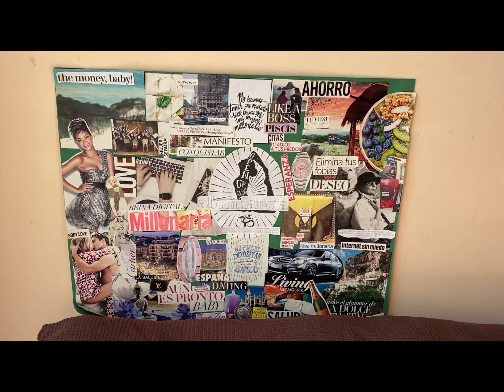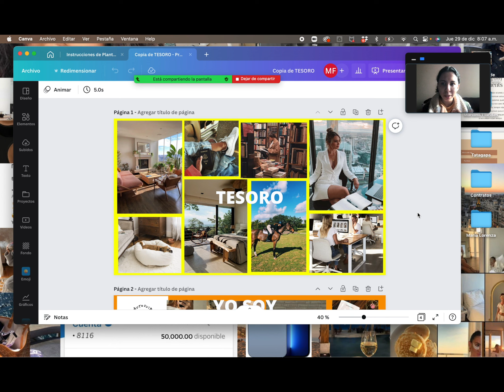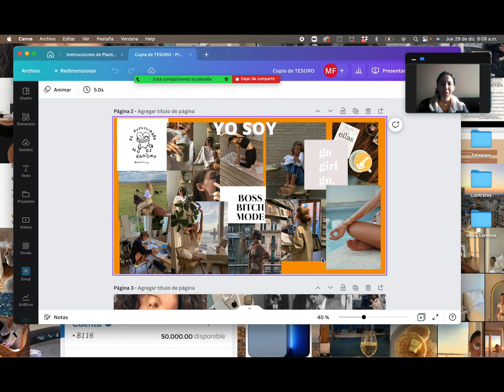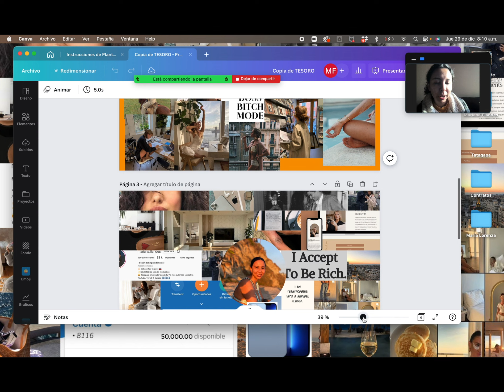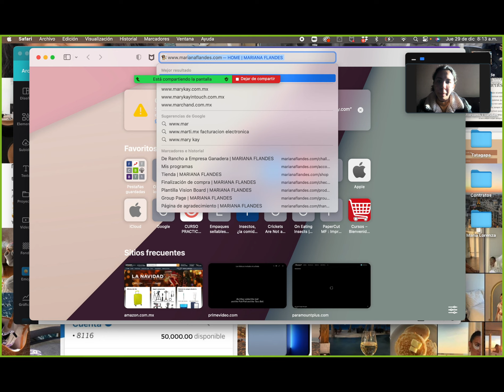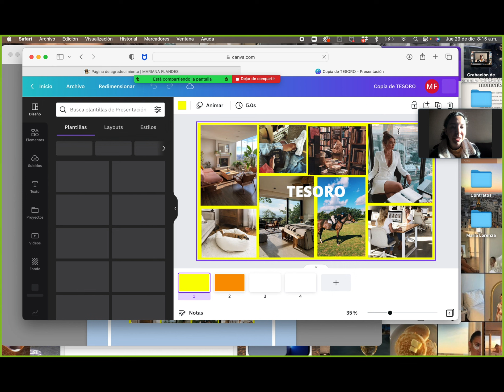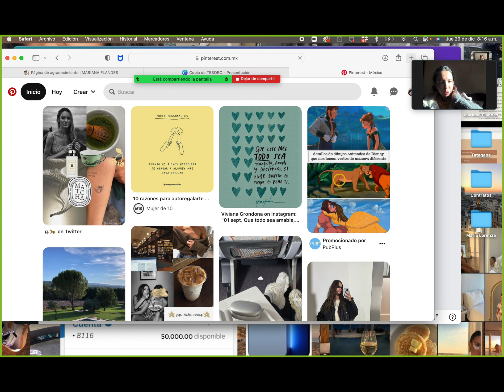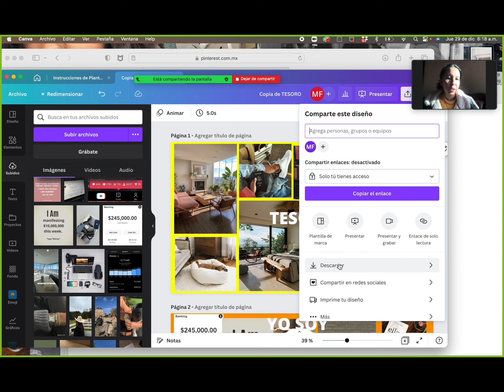¿Cómo hacer tu VISION Board? Como hago mi Visión Board desde el 2020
Hellou! Descarga aquí tu plantilla de Canva para hacer tu Visión Board